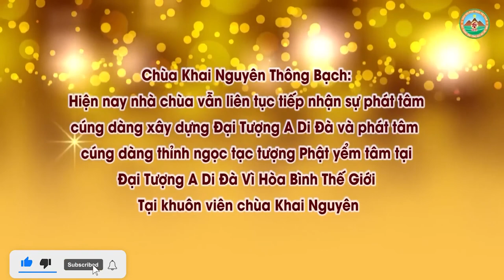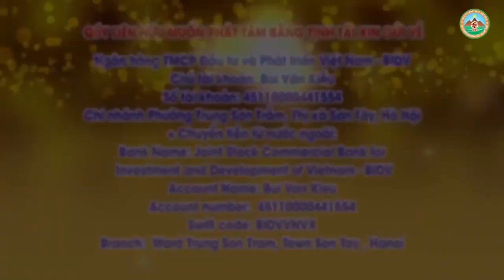Mình Làm Tổn Người Là Họa, Người Làm Tổn Mình Là Phúc l Đ,Đ Thích Đạo Thịnh, Pháp Âm HD